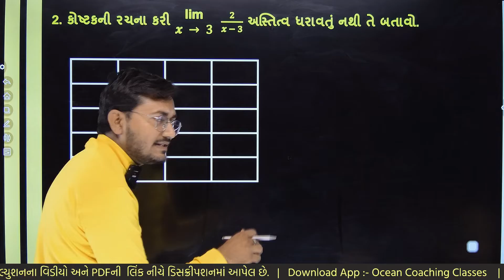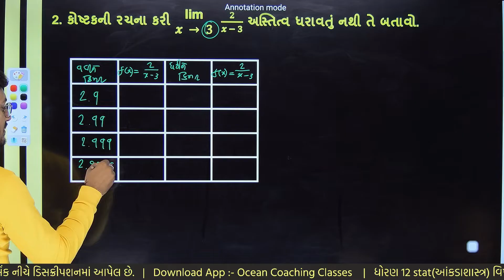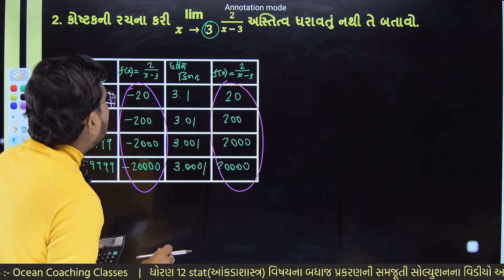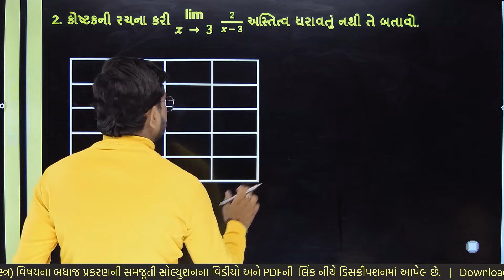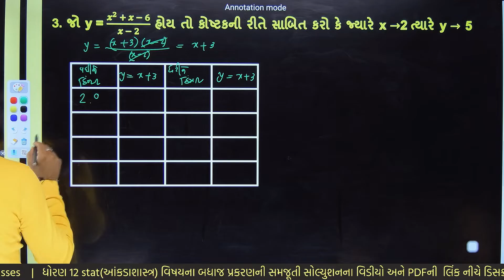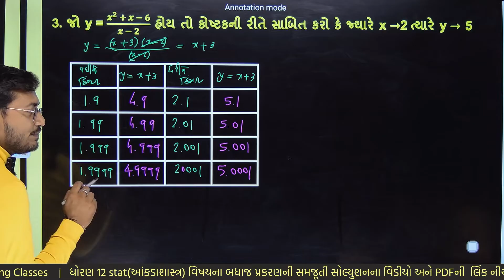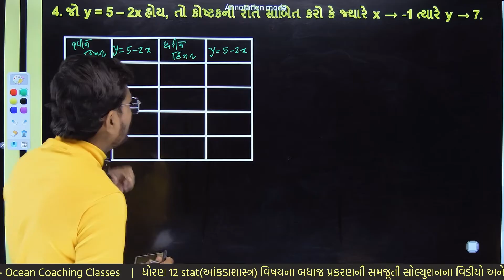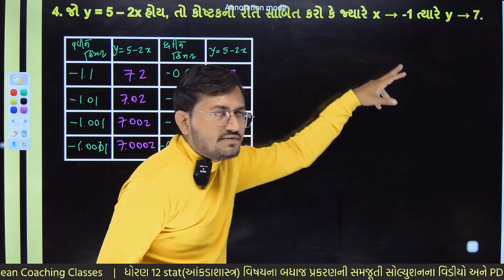std 12 stat ch 4 bhag 2 | std 12 stat ch 4 swadhyay 4.2 dakhla no. 2 to 4 laksh | લક્ષ | dhoran 12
std 12 stat ch 4 લક્ષ swadhyay 4.2 bhag 2 | Standard 12 Stat Chapter 4 bhag 2 swadhyay 4.2 dakhla no. 2 to 4 | Part -2 | std 12 commerce statistics ch 4 swadhyay 4.2 bhag 2 | Dhoran 12 Stat Chapter 4 લક્ષ  | STD 12 aankada shastra Chapter 4 ભાગ 2  | Std 12 Stat Chapter 4 dakhla no. 2 to 4 | લક્ષ | Class 12 Statistics Chapter 4 swadhyay 4.2 dakhla no. 2 to 4